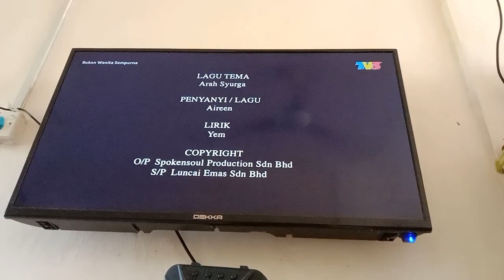Bukan Wanita Sempurna TV3 Outro